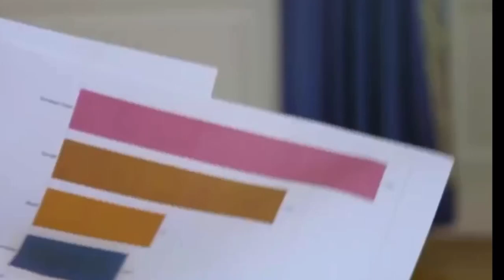Trump: “We’re last! Meaning we’re first!"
Daddy Trump at it again..